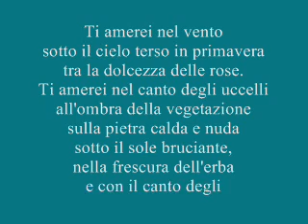Ti amerei Shelly